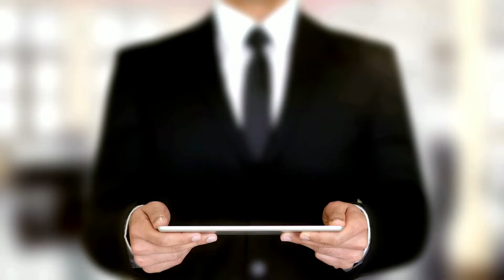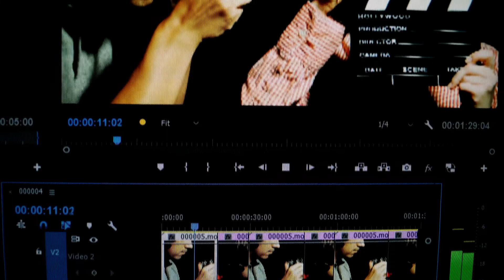Top 10 high paying Freelancing Skills you should learn in 2022 | in Tamil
Top 10 high paying Freelancing Skills you should learn in 2022
we have listed most of the top freelancing skills . Our motive is to help people who are planning to choose freelancing as a career option. To help them we have also organised some short courses. If you are willing to learn please do fill the form here. Also comment any doubts or clarifications in the comment. Thank you.